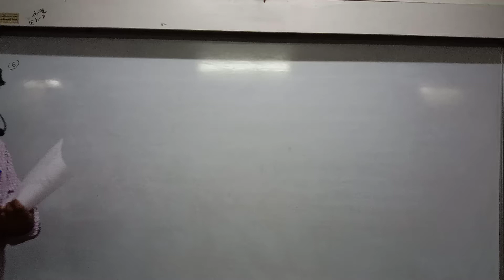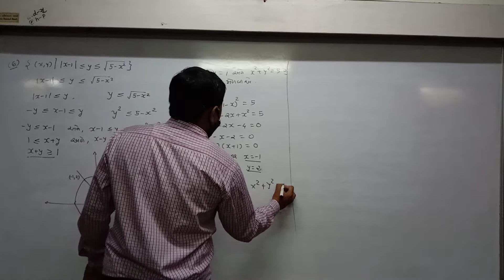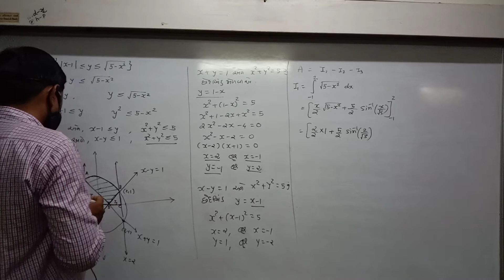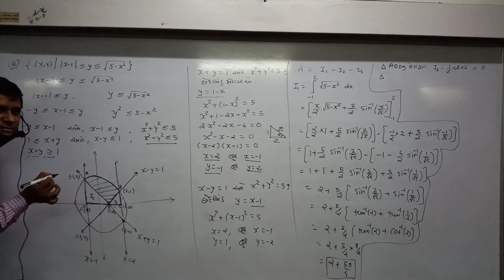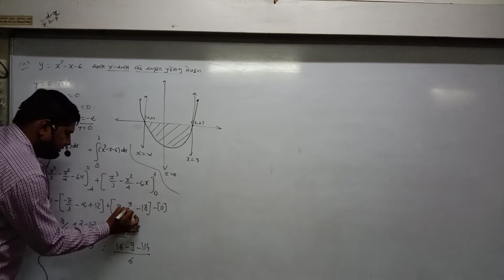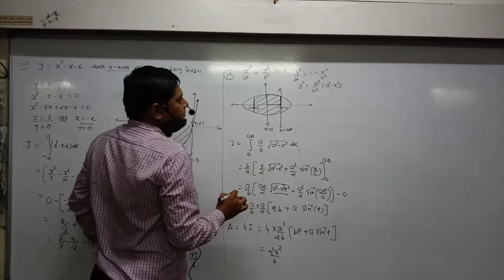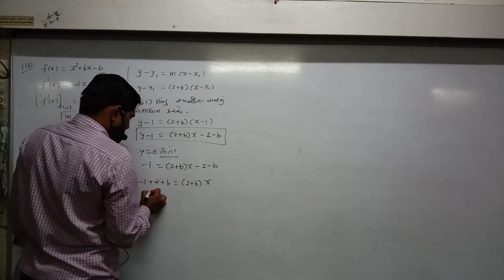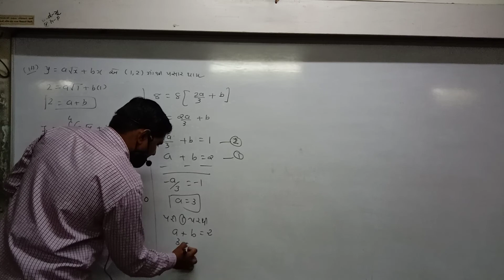STD 12 Guj Med Maths Ch 8 P3 JEE